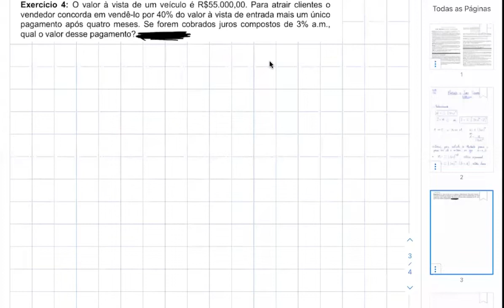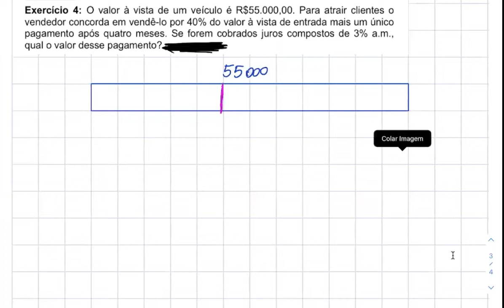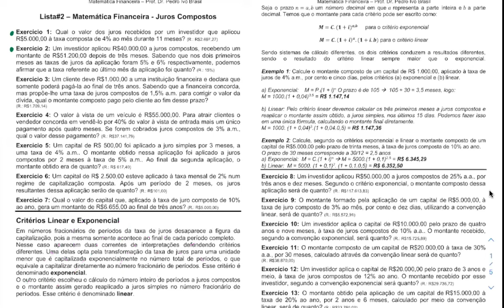Matemática Financeira 13 - EXERCÍCIOS- Capitalização Composta - PARTE 1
Olá! Eu sou o Prof. Dr. Pedro Ivo Brasil e neste vídeo (bem como nos demais da mesma playlist de Matemática Financeira) você vai encontrar uma das minhas aulas de Matemática Financeira ministrada no ano de 2021. Espero que o material seja útil.

Bons estudos!

Força Sempre.

Prof. Dr. Pedro Ivo Brasil.